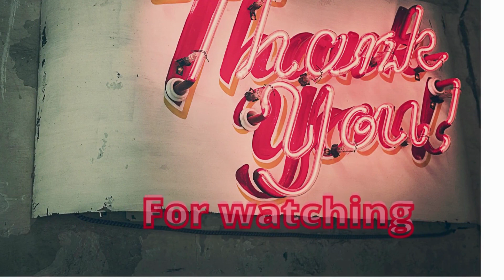🔴wild animals || wildlife animal videos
wild animals || wildlife animal videos || animal videos.Wildlife In 4K - Animals
wild animals scenery  videos in nature

👉The purpose of this channel is to remind you of educational and entertaining videos and to teach and entertain those who haven't seen it before